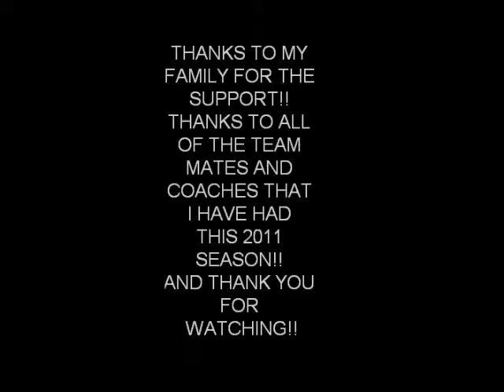Darius Fraser B-League Highlights